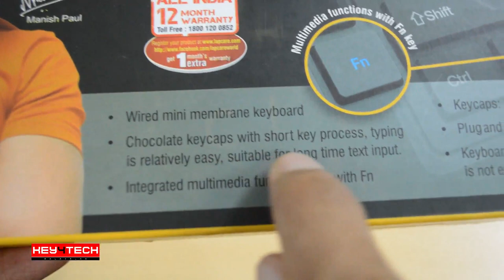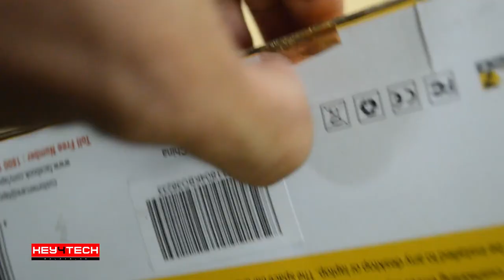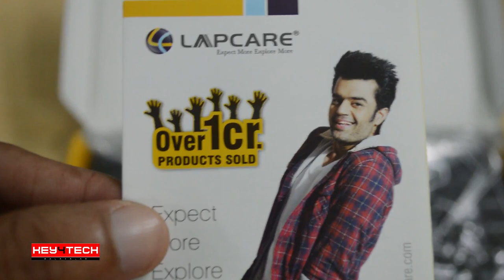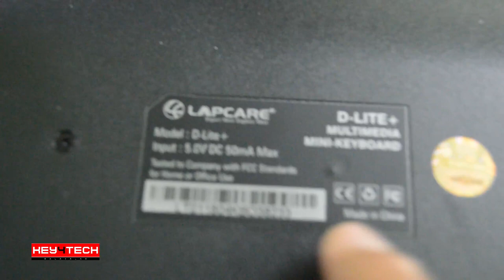Lapcare D-Lite-USB Mini Keyboard Unboxing & Review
I Purchased it for 499/-